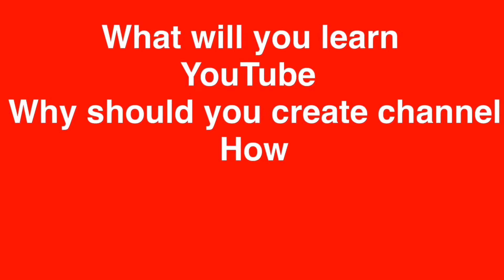You Tu Program by BCT News channel Trailer